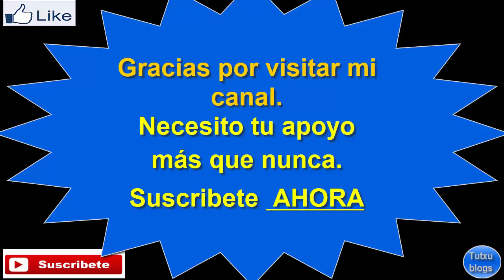Lo graba haciendo estas cosas.😎😎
👀INTERÉS SIMPLE:
 ✔ For lovers of good roads - With a prayer to go on the road.Una oracion y un buen camino.
!TODOS PARA UNO ,UNO PARA TODOS!!!
 💲HAZ TU DONATIVO AL CANAL SERIA DE MUCHA AYUDA PARA LOS NUEVOS EQUIPOS Y PROYECTOS QUE VENDRÁN.
Si eres nuevo aquí te doy la bienvenida y muchas gracias por mirar mis videos y si te gustó no te olvides de hacer click en "me gusta" o haz click en "suscribe" de esa manera me estás ayudando a que yo siga creando vídeos para ustedes.